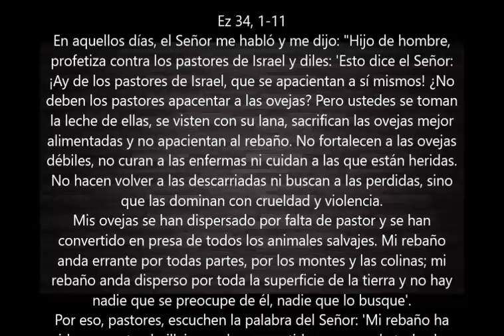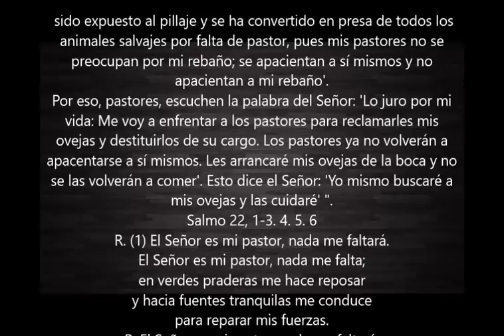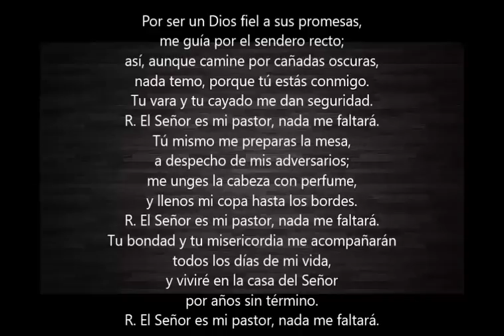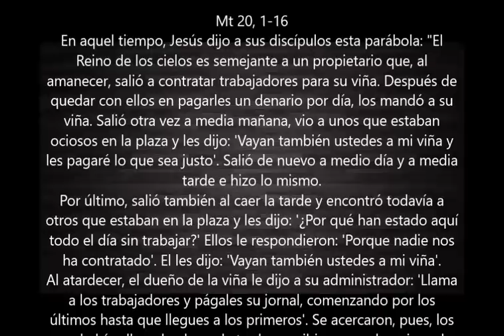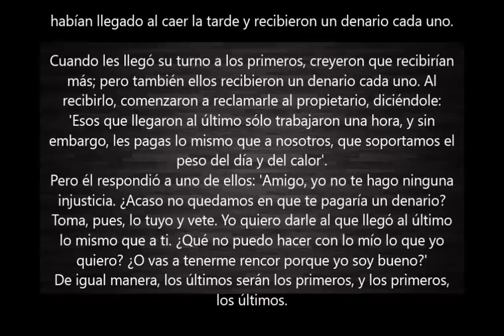Evangelio del Dia- Miercoles 22 Agosto 2018- Como Ser Buenos Pastores- Sangre y Agua